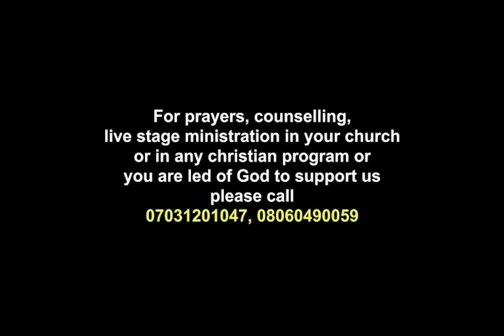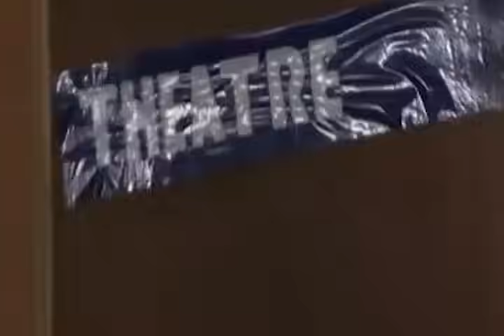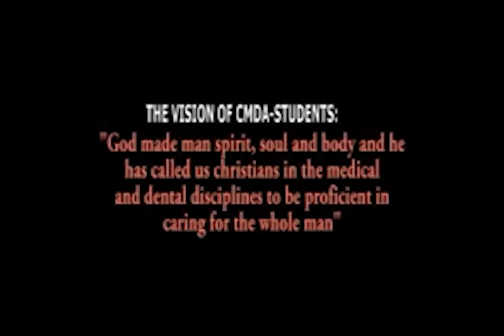EVIL DOCTORS ||LATEST GOSPEL MOVIE||DIRECTED BY MOSES KOREDE ARE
The story of a man who went in search of greener pasture and end up loosing his biting teeth.

Bank name -Calvary Drama Ministry International Ogbomosho
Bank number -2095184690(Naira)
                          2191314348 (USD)